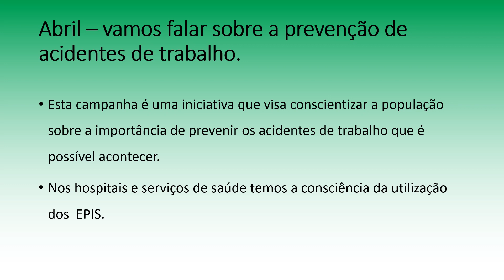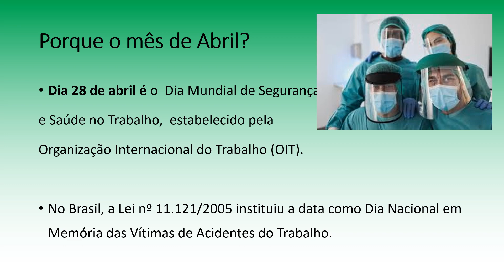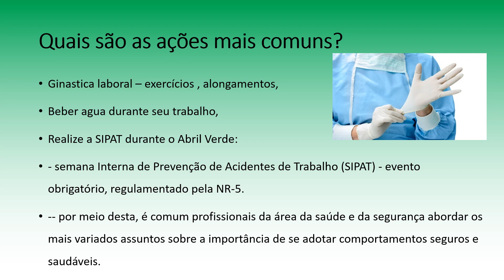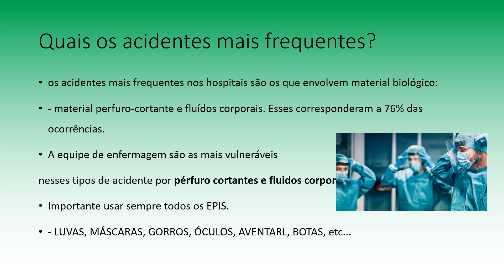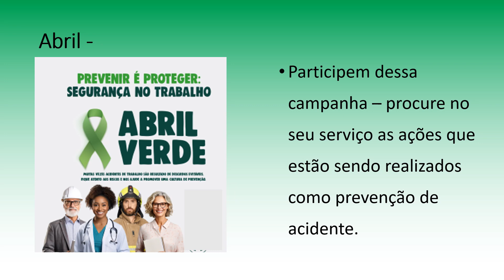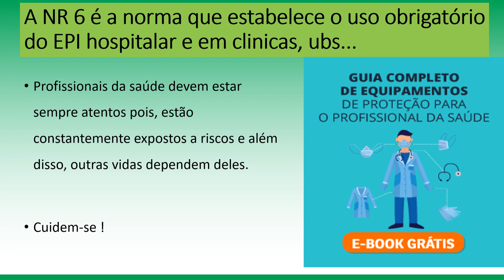Campanha de ABRIL - prevenção de acidentes do trabalho. Abril verde.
O mes de abril e sobre a prevencao de acidentes de trabalho.
Use EPIs e se previna de acidentes.

Esta campanha é uma iniciativa que visa conscientizar a população sobre a importância de prevenir os acidentes de trabalho que é possível acontecer.
Nos hospitais e serviços de saúde temos a consciência da utilização dos  EPIS.

Profissionais da saúde devem estar sempre atentos pois, estão constantemente expostos a riscos e além disso, outras vidas dependem deles.

Assistam o video.

Obrigada.